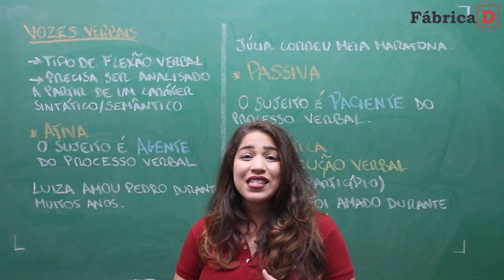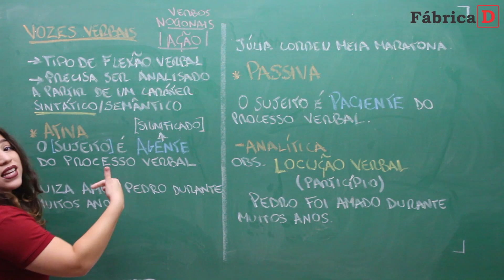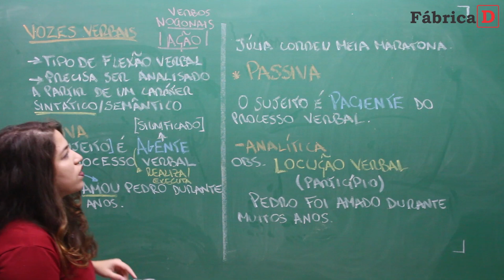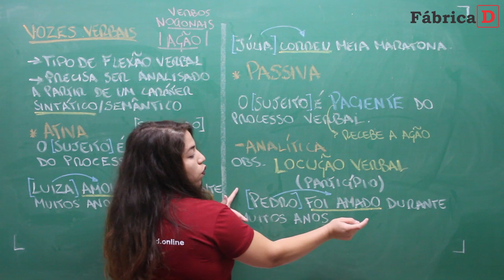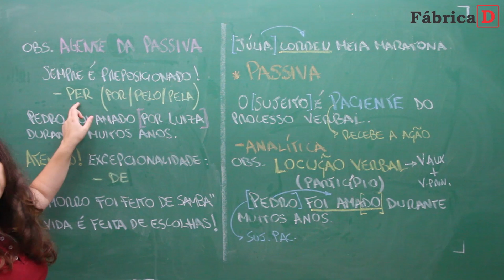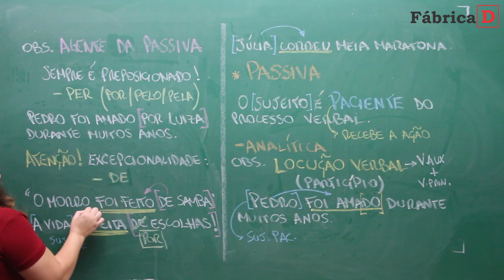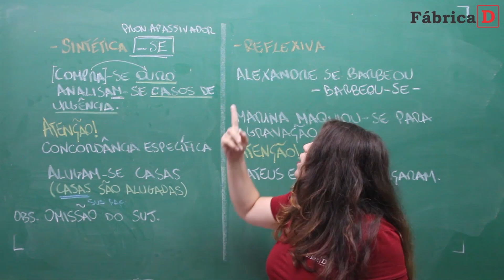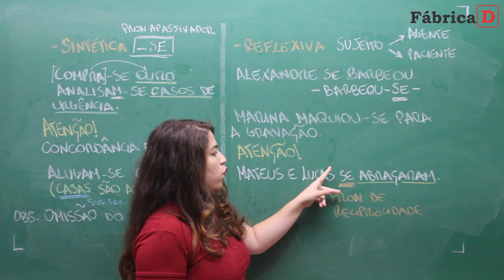PORTUGUES - AULA GRATUITA - VOZES VERBAIS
Faça os nossos aprovados, estude conosco e tenha acesso a todos os benefícios abaixo: